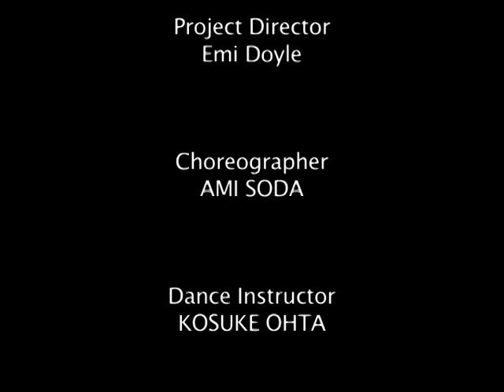Yongi Lue Jong (Exercise in Bhutan)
' Yongi Luejong ' is the one of the warm-up exercise in Bhutan.

In 2010, JICA Bhutan Office and JOCV who worked as a PE Instructor in Bhutan made this exercise video at Gedu Higher Secondary School.

In 2018, Sport For Tomorrow project (implemented by JOCA) started in Bhutan, we are trying to spread this Yongi Luejong all over Dzongkhags again.

This will make not only fun, but also helps to improve your health so let's do exercise with this !!

In Japan, Radio Exercise has been broadcasted as a popular radio program since 1951, and enjoyed by most citizens, irrespective of age or gender.

So now, Bhutanese people can start to do this exercise and Let's get a healthy body with this video together !!